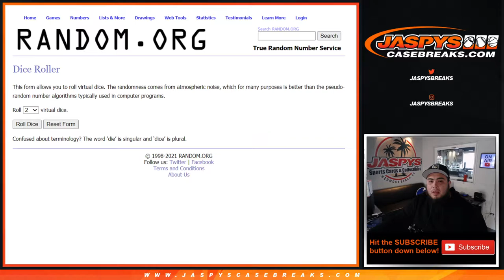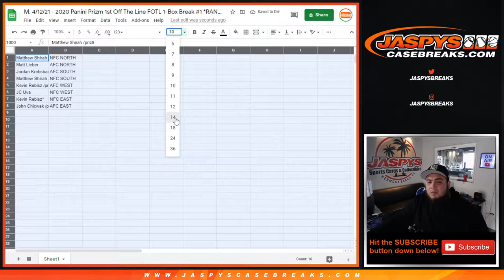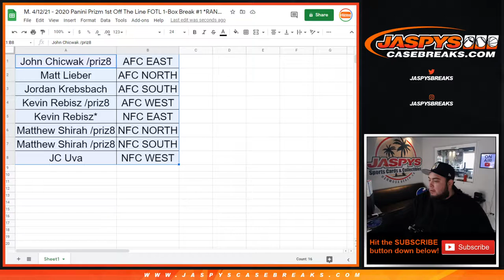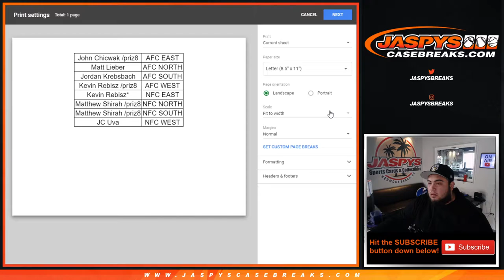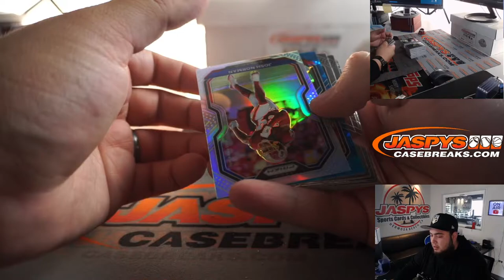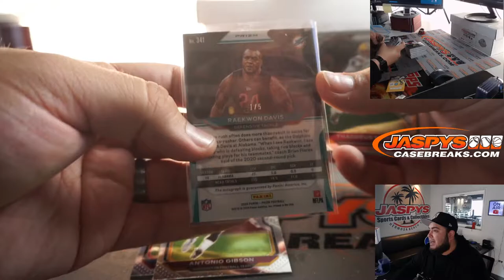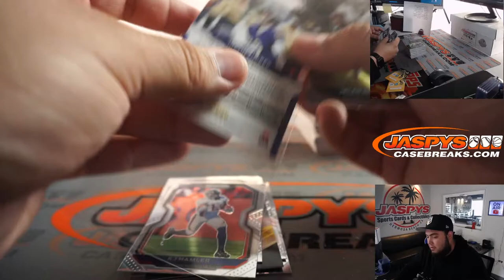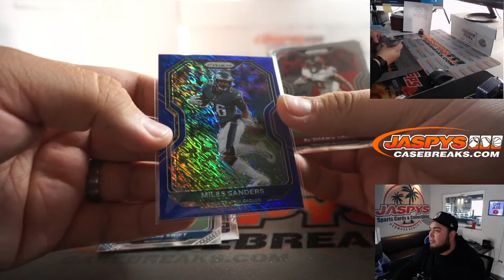M. 4/12/21 - 2020 Panini Prizm 1st Off The Line FOTL 1-Box Break #1 *RANDOM DIVISIONS*